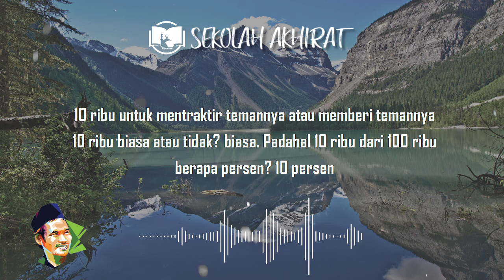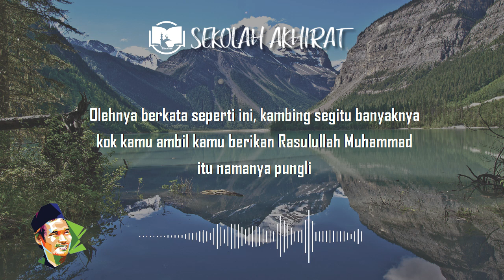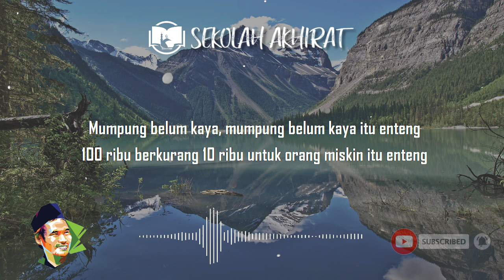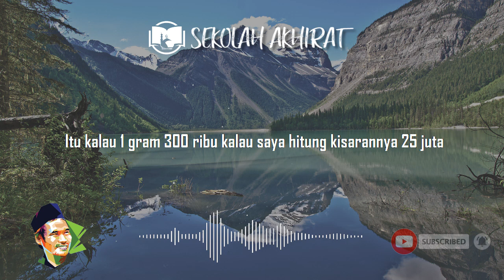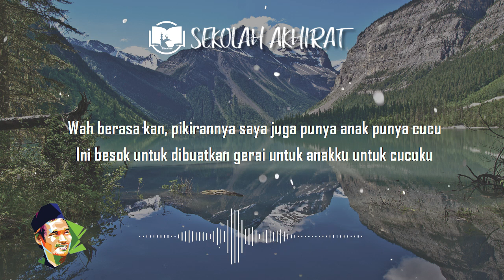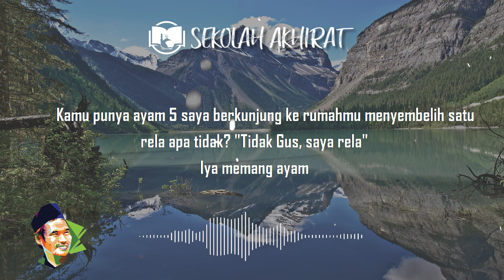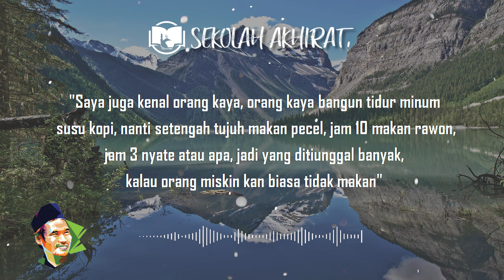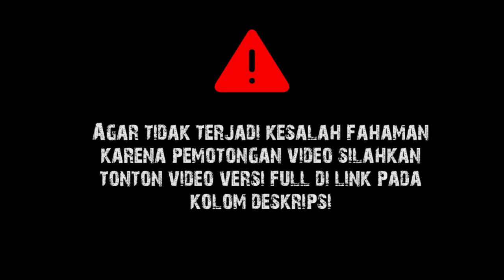Jangan Salahkan Orang Kaya Yang Pelit || Gus Baha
Gus Baha' HIKAM II Hal 14  19 min alamati iqomatilHaqqi